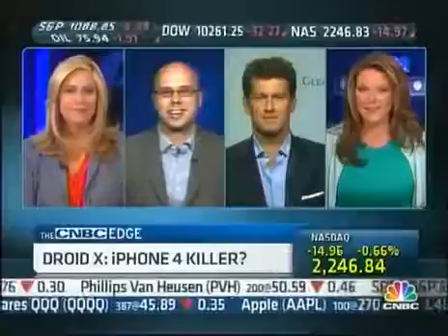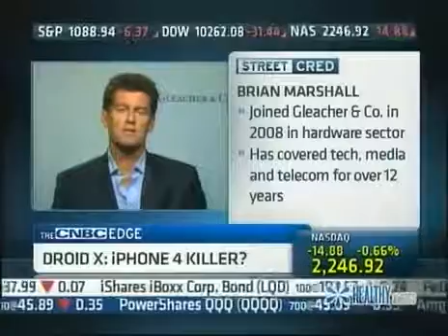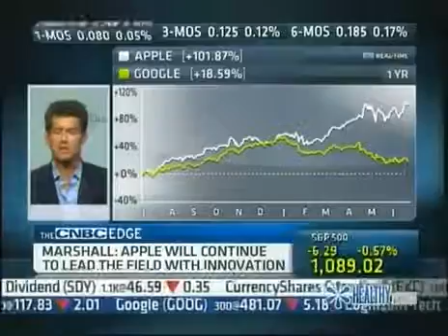Droid X vs iPhone 4 Noah on CNBC Power Lunch 6 23 10